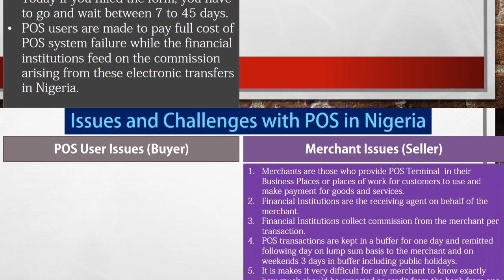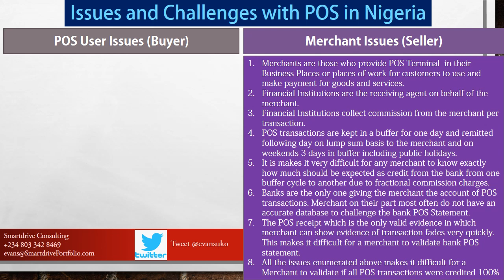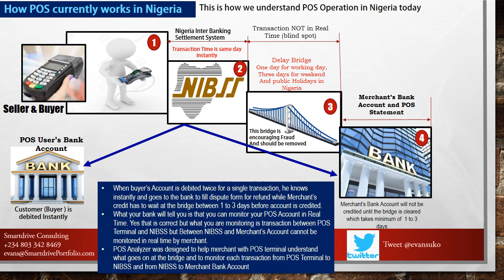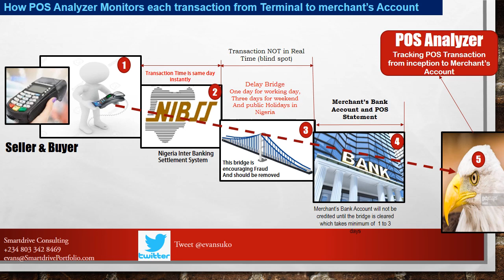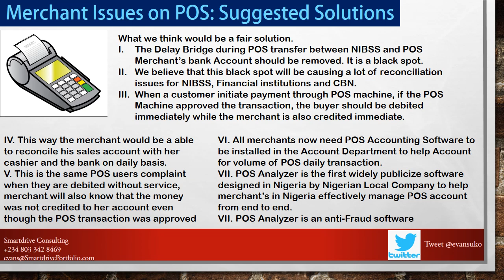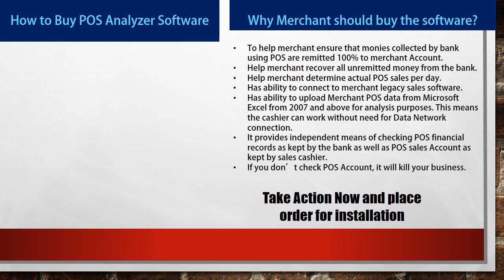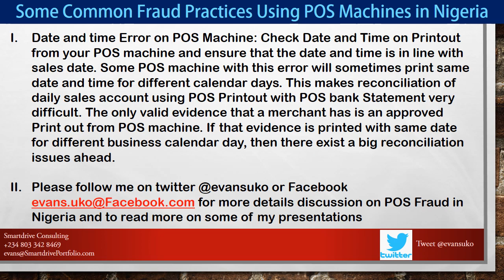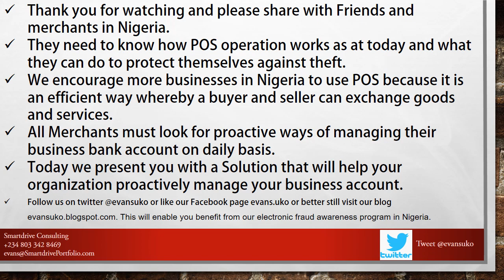SOLUTIONS TO POS Fraud in NIgeria - how you can prevent atm card fraud - the nigerian scenario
Solutions to POS Fraud in Nigeria - How POS encourages fraud in Nigeria - Contact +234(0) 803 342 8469

How Man Used POS To Steal N1.2bn From Access Bank: Witness ...
Mar 24, 2018 - How Man Used POS To Steal N1.2bn From Access Bank: Witness ... in which it made a declaration of fraud in the transactions of POS belonging to ... Central Bank of Nigeria, CBN, after Access Bank reported the transactions.

Nov 21, 2018 - In August 2017, a Nigerian bank was defrauded by one of its clients. ... Upon suspicion of fraud by the bank, the PoS was deactivated.

See The Way Fraudsters Are Using To Scam Nigerians Through POS ...
Jul 21, 2018 - See The Way Fraudsters Are Using To Scam Nigerians Through POS Machines. by Young. Nigerians have got to be extra careful as fraudsters ...

how pos in Nigeria encourages fraud - agdq2015 sonic the hedgehog 2 (any%) by timpz

And yet,PoS fraud in Nigeria should b number one in Africa SECRET ATM MACHINE MONEY TRICK (Vending Machine Hacks and More)
Are there really a bunch of easy hacks for hackers to get free stuff from vending machines
How to get FREE drinks in London bars: Money saving guru reveals brilliant tip how pos encourages fraud in nigeria - how to hack a bank online ?
Breaking News BREAKING: Staff Lock Down SEC Headquarters Over Attempt To Reinstate Suspended DG, Mounir Gwarzo · 0 Comments

Attempted Fraud Value Actual Loss Value ATM POS WEB ACROSS COUNT… ECOMMERCE MOBILE INTERNET BANKI… CHEQUES OTHERS 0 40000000 ...

Businessman used POS to dupe Nigerian bank of N1.2 billion – Witness

A prosecution witness, Chuks Igboerika, a manager with Access Bank Plc, on Monday told Justice M.S. Hassan of the Federal High Court in Ikoyi, Lagos how a suspected fraudster, Ifeanyi Nwaneri, had carried out fraudulent transactions to the tune of N1,231,105,297.00 (One Billion, Two Hundred and Thirty-one Million, One Hundred and Five Thousand, Two Hundred and Ninety- seven Naira, Eighty Kobo) using a Point of Sale, POS.

Mr Nwaneri is facing trial alongside Omede Silas Shehu and Monday Akor on an 11- count charge bordering on money laundering to the tune of N1.2 billion.

The complainant, Access Bank Plc, alleged it deployed a POS terminal enabled for international transactions/cards to Nwaneri, who is one of the bank’s customers with account number 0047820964.